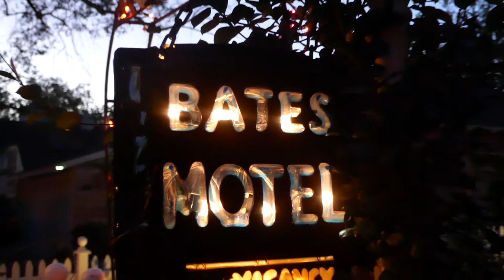Bates Motel Halloween Sign Toluca Lake Los Angeles California USA November 3, 2022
Bates Motel Beetlejuice Halloween Signs Decorations Spiders Toluca Lake Los Angeles California USA November 3, 2022